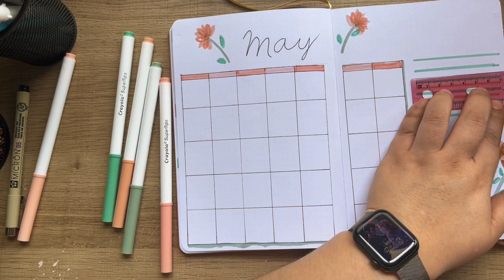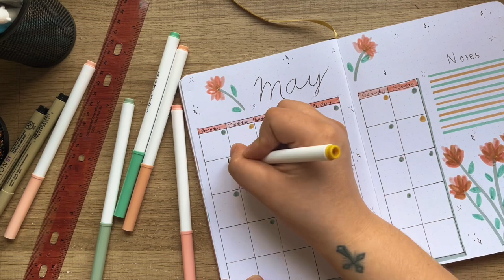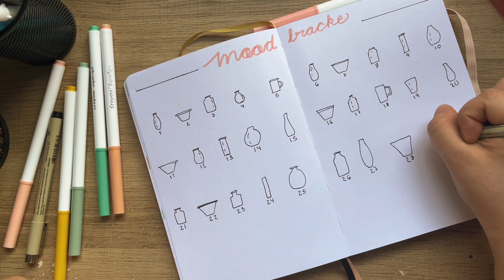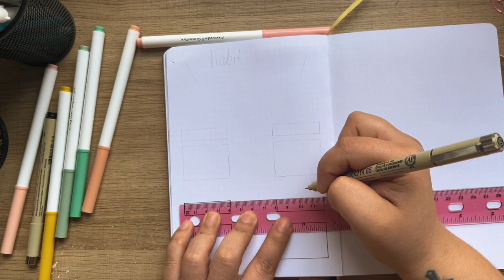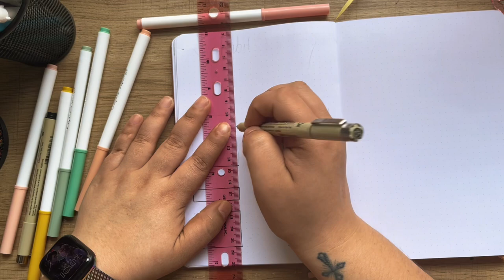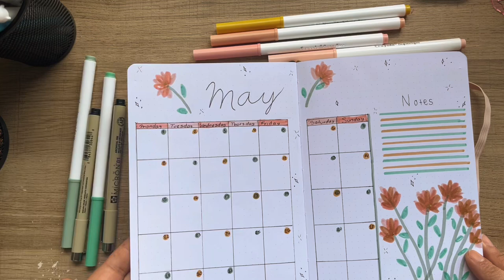Bullet Journal | May Cover and Spreads set up ( no talk, music background)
Simple and Pretty May cover 🥰 i hope you like it

Artist:Not the king

Artist:Lukrembo

Artist:Lukrembo

Artist:Lukrembo

Artist:Lukrembo

Artist:Lukrembo

Artist:Lukrembo

Artist:Lukrembo

Artist:Lukrembo

Artist:Lukrembo

Artist:Lukrembo

Camera:iPhone 13

Editor app:Capcut